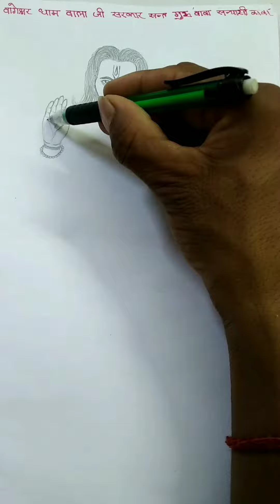how to draw Sanyasi Baba Bageshwar dham Balaji sarkar